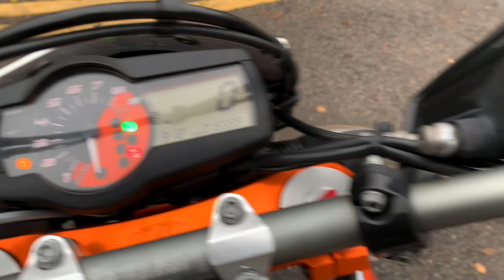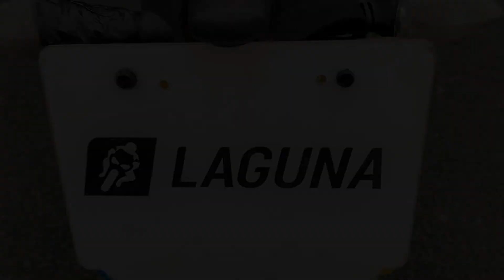2014 KTM 690 SMC R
690cc, single cylinder engine, white, 5 previous owners, 12
litre tank capacity, 140.5Kg dry weight, 65bhp, service
history, adjustable front and rear suspension, ABS, Remus
exhaust with carbon end cap, graphics kit, 6 months Laguna
warranty, £4499.00.

vehicle.